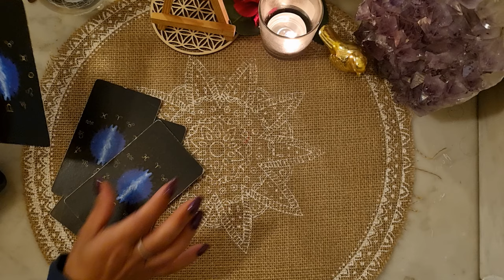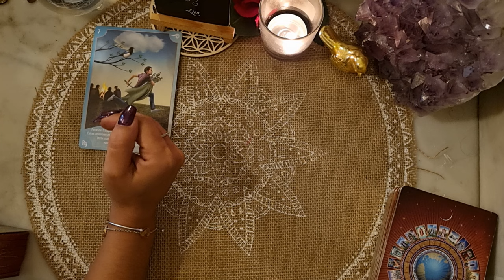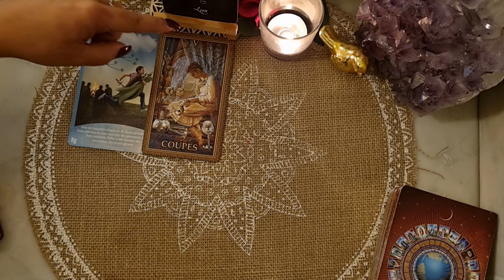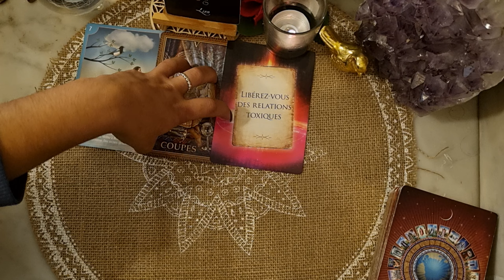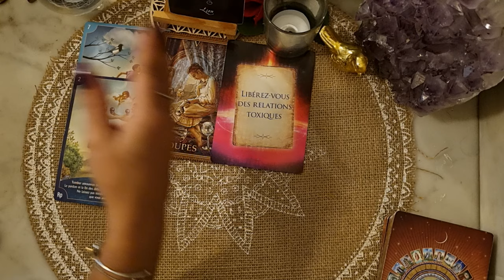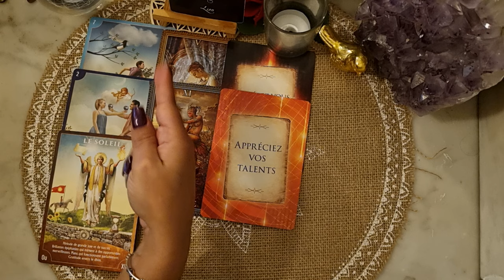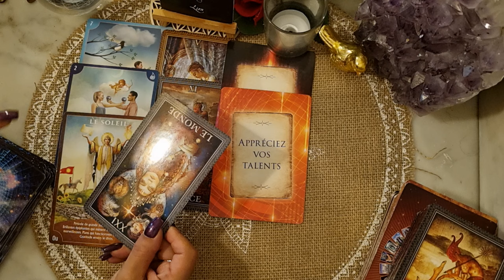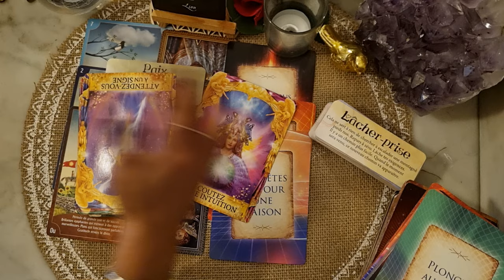♌️ LION 🔮💫👼 Bonus SEPTEMBRE 2024. Ce Que Veulent Vous Dire Vos Guides.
Tarots et Oracles utilisés:

.Messages De Vos Guides (James Van Praagh)